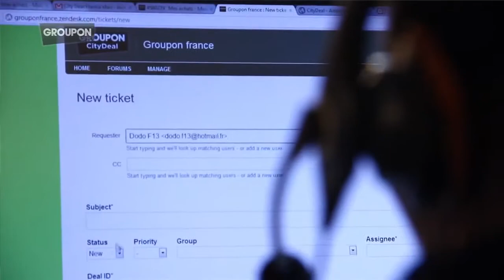Groupon's Best Frank Zorn présente Groupon France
Le Président de Groupon France présente son entreprise